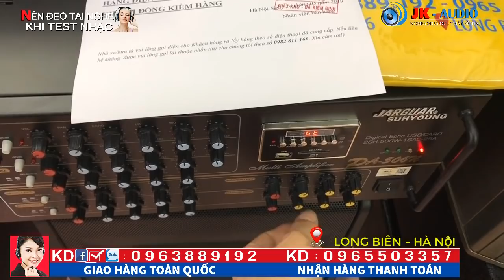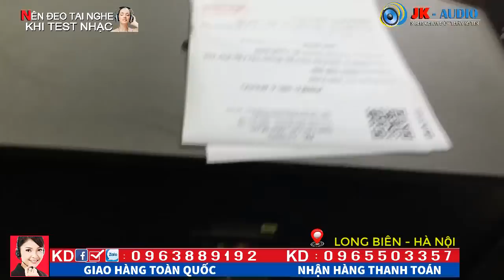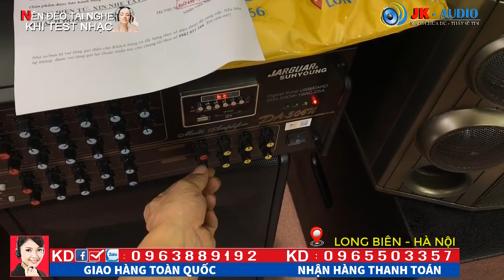LOA BMB 2000C BÃI CHINA VỀ VỚI ANH PHONG-LÂM ĐỒNG:JK Audio 0963 88 9192 - 0965 503 357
LOA BMB 2000C BÃI CHINA VỀ VỚI ANH PHONG-LÂM ĐỒNG - Cám ơn các bác đã tin tưởng JK audio, gửi trọn niềm tin